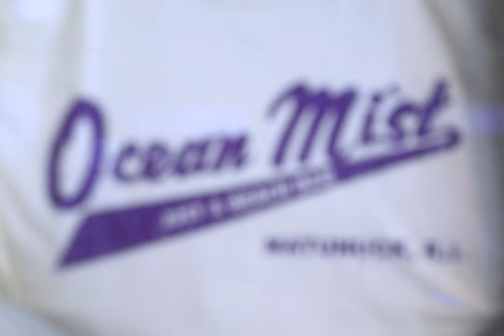Crane Road TV - Tour Shorts #10